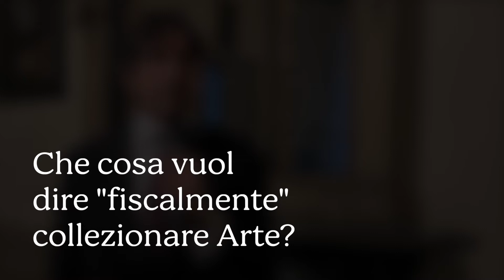BANCA GENERALI PRIVATE: I MILLE VOLTI DELL'ARTE L'intento nobile dell'arte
Alessandro Montinari, avvocato triburatista, ha partecipato alla serata "I mille volti dell’arte: creare custodire, tramandare" organizzata da Federica Bossi e Andrea Orsi di Banca Generali Private